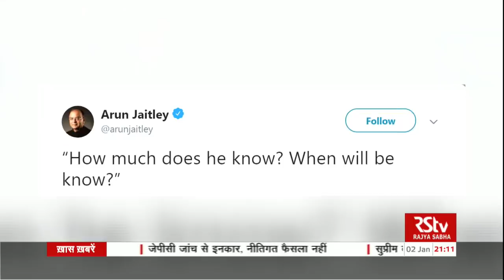English News Bulletin – Jan 02, 2019 (9 pm)